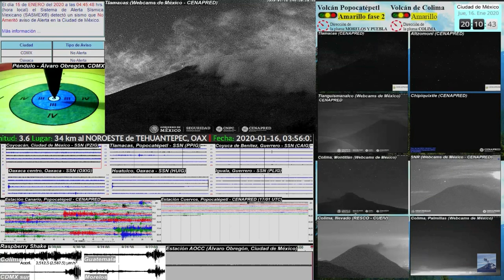Sismo M5.3 en Ciudad Ixtepec, Oaxaca. 17/01/2020 20:07:18 (Desde el monitoreo) (Débil)